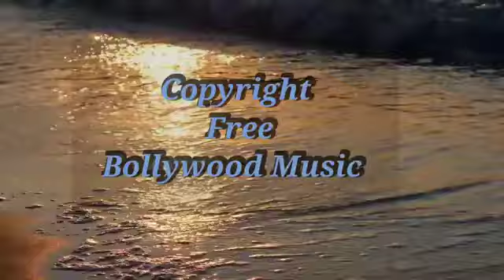Popular or Hit Sad songs Bollywood New trending Bollywood Emotional Songs